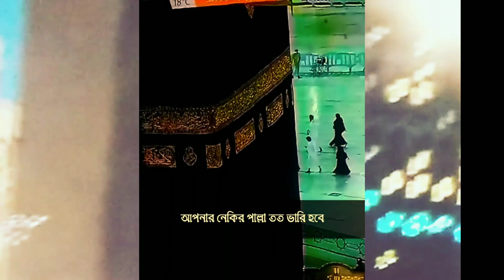Makkah Sharif. Mecca madina. Kaba sharif. Hajj for Muslim ummah.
Makkah Sharif. Mecca madina. Kaba sharif. Hajj for Muslim. Makkah Tawaf. Macca Al-Mokkarumh. Makkah Sharif Tawaf. Holy place of Muslim ummah. Muslims ummah. Pray to Allah. Eternal peace by the hajj.

May Allah grant me for Tawaf. Tawaf for Muslim ummah. Amin. Surah Al Iklas.

cartoon cartoon
only Islamic short
হাতি
টুনি কার্টুন

Kaba sharif
Rakib hossain